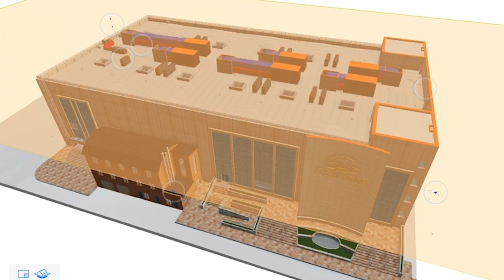Строительство Большого Зала церкви "Спасение", отчет 25.07.2021.